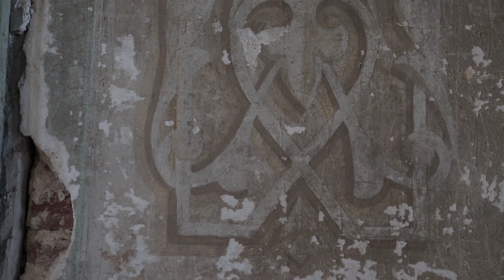137 серия "Космодамианский храм". Пешком по республике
Наше путешествие по Советскому району в этот раз закончилось в селе Орша. Всю эту серию мы посвятили одному из самых монументальных сооружений этих мест - Храму святых бессребреников Космы и Дамиана.